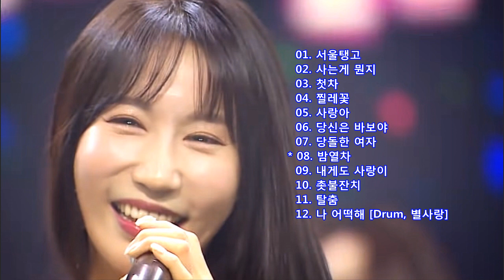별사랑 리듬파티 [미스트롯] 12 곡 듣기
01. 서울탱고
02. 사는게 뭔지
03. 첫차
04. 찔레꽃
05. 사랑아
06. 당신은 바보야
07. 당돌한 여자
08. 밤열차
09. 내게도 사랑이
10. 촛불잔치
11. 탈춤
12. 나 어떡해 [Drum, 별사랑]